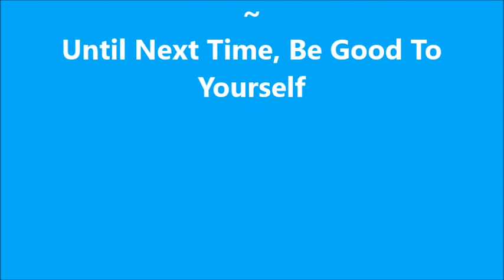Collab With Noshke Nailsnplus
I am not a nail professional, just someone who loves nail polish & nail art. I share what I have learned through my own experiences and what works for me.  I do not feel like my videos are tutorials.  I don’t always go step by step explaining everything I am doing.  In my mind I am just sitting at my manicure station painting my nails with my best friend (that would be you).  So if there is a product I’ve used or a technique you would like to know more about, please ask me in the comments section down below.   I always try to respond to your comments; I enjoy the interaction with you.  I hope you liked this one.  Thank~you for watching. Till next time, be good to yourself.

Tina

All the products used in all of my videos have been purchased by me or given to me from friends & family as gifts.  I will always make it clear if a product has been sent to me, for my honest review.  I believe in the Karma police and will never pretend to like something I don’t like, free or not.  If I tell you it’s good, I believe it’s good.  If I tell you it’s bad, trust me (as painful as it is) it’s bad.

Filmed with: Nikon Coolpix S6900
Tri-Pod: LimoStudio 17" Mini Tripod AGG301
Edited with: Windows Live Movie Maker